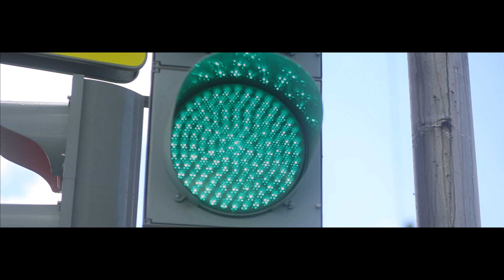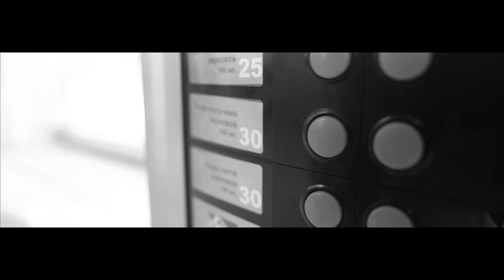Ivan und Alexandra 03.07.2015 - Fast and the Furious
С теплом и любовью представляю тизер фильма размером с короткометражку) Поздравляю ещё раз с днём свадьбы Ивана и Александру. Желаю Вам поменьше ахтунгов, и ... берегите свои сердца от душевных аварий)